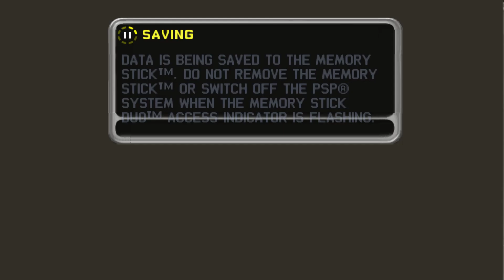⭐ XI Dragoon's Commentary | Midnight Club: L.A. Remix | PC Walkthrough - PART 31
The Midnight Club series returns to the PSP after a three-year absence. This title was released to coincide with Midnight Club: Los Angeles for Xbox 360 and PlayStation 3. It provides a similarly themed Los Angeles street racing experience using the tried and tested Midnight Club formula. The graphics have been improved since the last PSP offering with some new racing modes thrown into the mix.

Midnight Club: L.A. Remix has left the strict race route format in favor of open-world exploration. It passes through realistic day and night cycles meaning that races are no longer performed only at midnight. A variety of cars and motorcycles are on offer as the game progresses and dynamic weather alters vehicle performance. Damage modeling has been added and careless drivers soon find the version of their car degraded and face hefty repair fees at the end of the race.